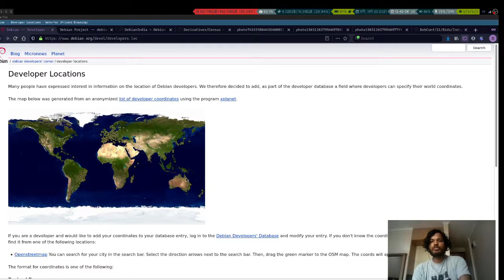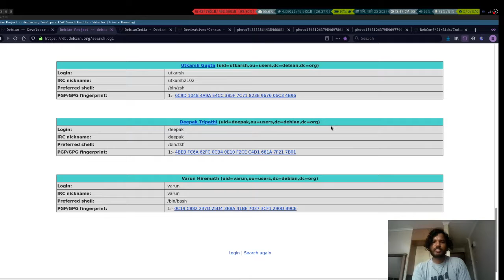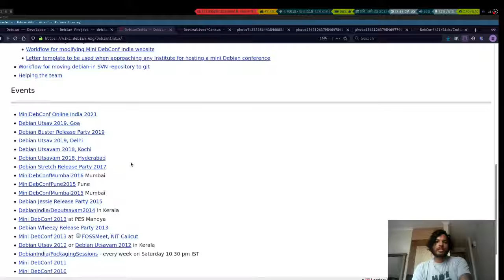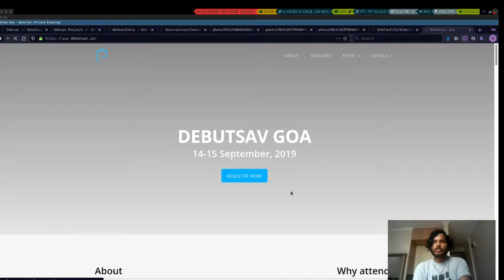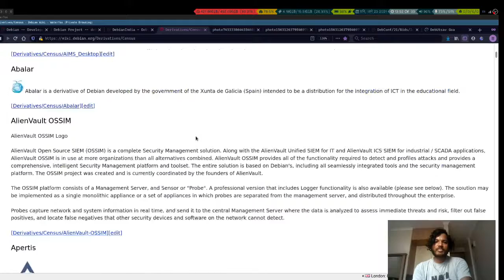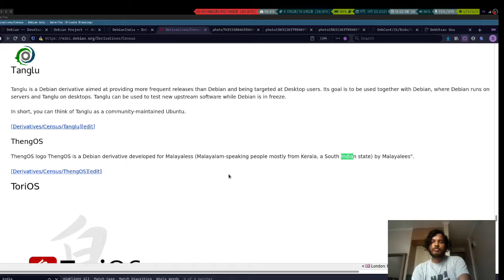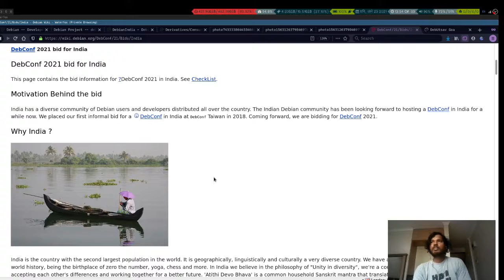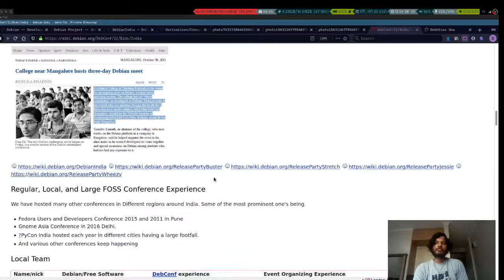State of Debian Community in India [Hindi]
by Raju Devidas

This talk will try to give an idea on the current state of Debian Community in India.
briefly it will cover the following topics
- Current state of Debian in India
- Geographical presence of Community members in India
- Diversity of people in the community
- Contribution to Debian by Indian Debian Community
- Achievements
- Problems with the current state, and probable ways to resolve them.
etc.

Room: Rex
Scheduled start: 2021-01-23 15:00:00